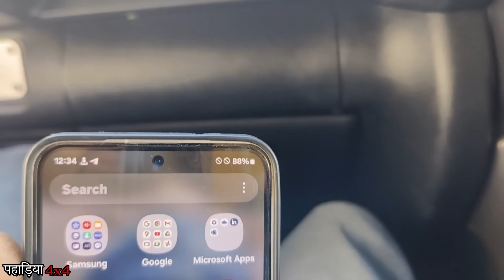This is my first' truck experience in leh Ladakh road (updated sarchu Lahul spiti road conditions)